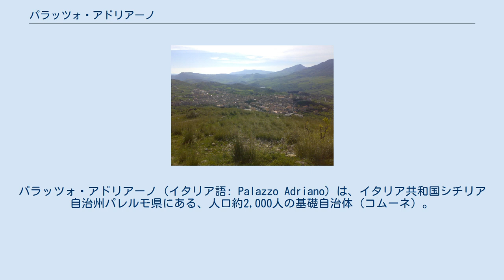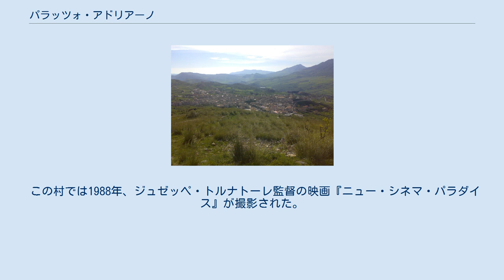パラッツォ・アドリアーノ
パラッツォ・アドリアーノ（イタリア語: Palazzo Adriano）は、イタリア共和国シチリア自治州パレルモ県にある、人口約2,000人の基礎自治体（コムーネ）。
 この村は、映画『ニュー・シネマ・パラダイス』の撮影地として知られている。
 シチリア島西部の内陸部、パレルモ県南部に所在するコムーネで、アグリジェント県との境界にあたる。
パラッツォ・アドリアーノの町は、コルレオーネから南東へ16km、リベーラから北北東へ22km、アグリジェントから北北西へ45km、州都・県都パレルモから南へ48kmの距離にある。
 コムーネの領域は南北に細長く、かつ複雑な形状をしている。
括弧内のAGはアグリジェント県所属を示す。
 この町が最初に記録にあらわれるのは、シチリア伯ルッジェーロ1世の治下（1060年以後）のことで、casale Arianum として言及される。
1243年の記録では、この集落についてより詳しい情報が記されている。
これによれば、現在のパラッツォ・アドリアーノを構成する一帯は30以上の荘園からなり、Santa Maria di Fossanova 修道院から貸借がおこなわれていた。
 国立統計研究所（ISTAT）によれば、2001年国勢調査時点での居住地区（Località abitata）別の人口は以下の通り。
 この村では1988年、ジュゼッペ・トルナトーレ監督の映画『ニュー・シネマ・パラダイス』が撮影された。
 シチリア島西端のマルサーラから内陸の小町村を東西に結んでサレルノ県内陸部のレルカーラ・フリッディに至るSS188が、パラッツォ・アドリアーノの集落を通過している。